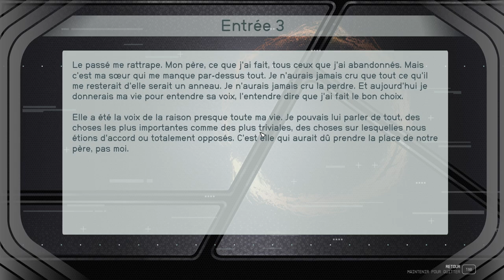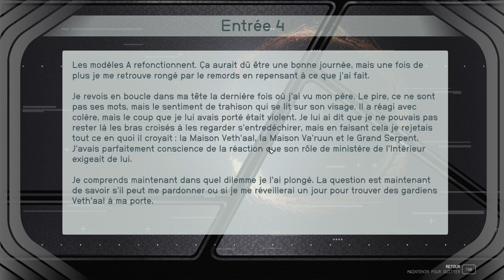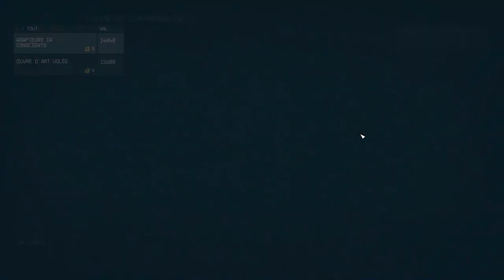#07 - Enquête et canon à particule - STARFIELD SHATTERED SPACE [FR]